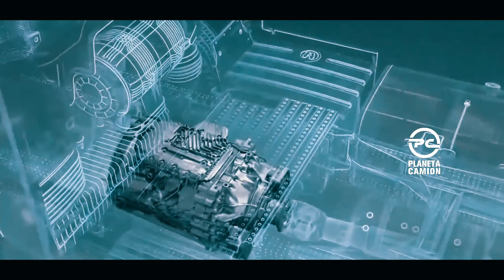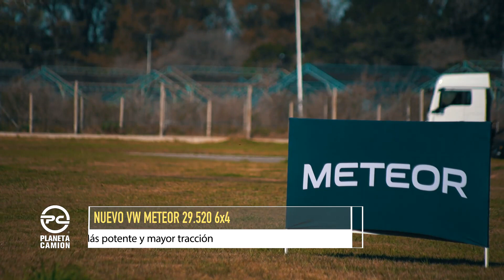NUEVO VOLKSWAGEN METEOR 29.520 6x4